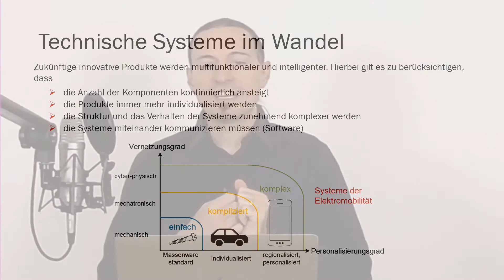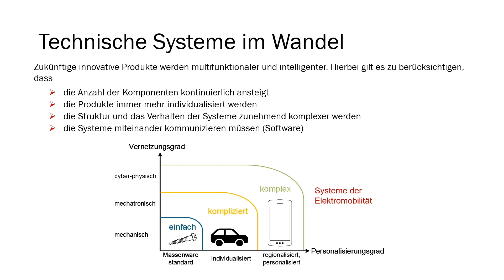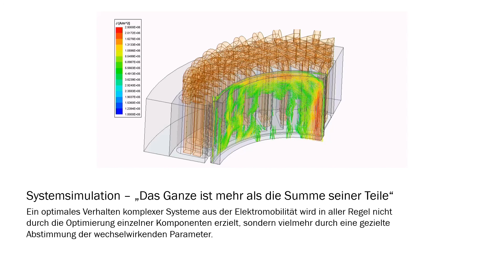Future Energies 2021 - Prof. Dr. Bernd Löhlein - Hochschule Flensburg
Der Vortrag „Multiphysics-Simulation für die E-Mobilität" wurde im Rahmen des Future Energies Science Match 2021 vorgestellt. Mit der Veranstaltung bietet das Land Schleswig-Holstein in Kooperation mit dem Tagesspiegel bereits seit 2017 die Plattform für die Gestaltung der Energiewende.
Neben Podiumsdiskussionen, Start-up Pitches und Impulsen mit hochkarätigen Repräsentant:innen aus Politik, Wissenschaft, Wirtschaft und Zivilgesellschaft, stellten Wissenschaftler:innen und Expert:innen aus der Wirtschaft Ihre aktuellen Projekte und Visionen in 3-minütigen Kurzbeiträgen vor.
Der effizienteste Energieforschungsgipfel war auch in diesem Jahr der Treffpunkt für Forscher:innern, Talente, Investor:innen und Politiker:innen sowie Wegbereiter neuer Netzwerke und Wertschöpfungsmodelle.